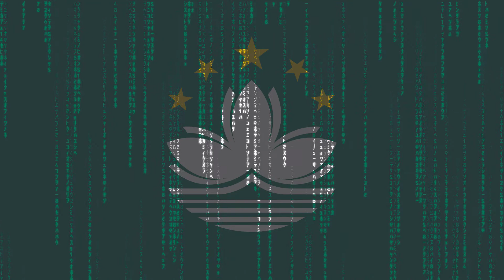Macau Flag Matrix Rain Style Digital Stock Illustration | Motion background | Screen Saver